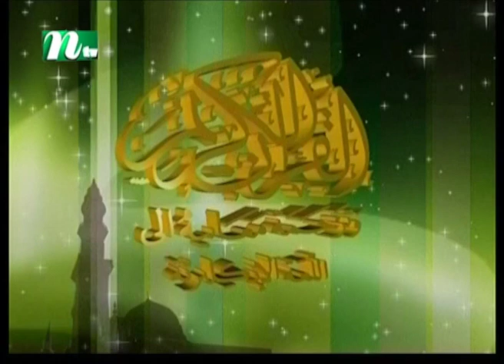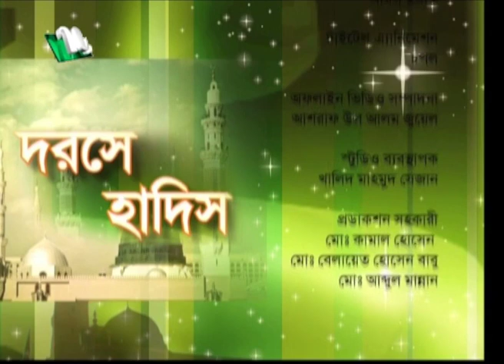নবী (স) কবর জিয়ারত করতে নিষেধ করেছিলেন | Dorse Hadis | EP 508 | দরসে হাদিস | Islamic Show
Story: NTV Islamic Show is an educational show that broadcasts on NTV, The show highlights some of the tenets of Islam, and it aims at explaining the foundations of the Muslim faith by exploring it from different angles, from the simplest fundamentals to the most complex questions of how faith applies to everyday lives.